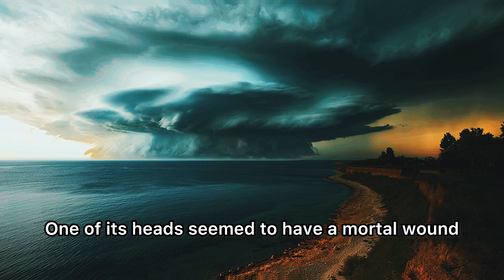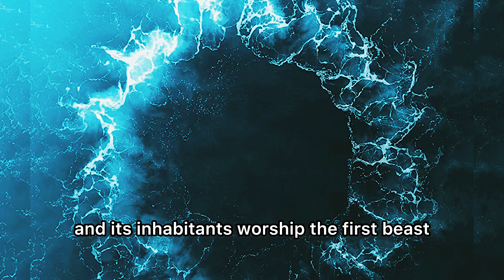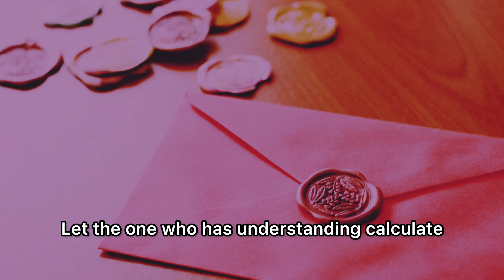Blessed Are Those Who Hear🌟#13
🔥 Revelation 13

🙏 Prayer Requests? Share them on @WordOfTruthTube!

🩵“Again I say to you, if two of you agree on earth about anything, it will be done for them by my Father in heaven…” - Matthew 18:19-20 ESV

❇️ Explore the Channels Page for full chapters of the Bible & Worship Music.

📸 Photo Credits:
   - Unsplash

🎞️ Editing Credit:
   - InShot

📕 Explore the YouVerse Bible App:
   - Ideal for Bible on the Go!
   - Try the Lite version for offline availability.
❤️ (Not endorsed)

📖 Discover the Waterproof Bible:
   - Perfect for bath-time, hunting, or anytime!
❤️ (Not Endorsed)